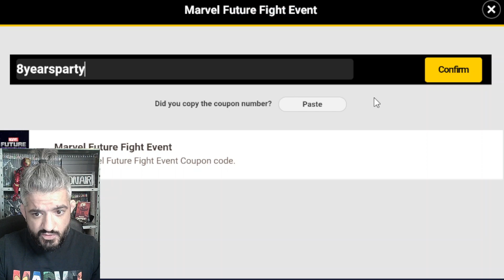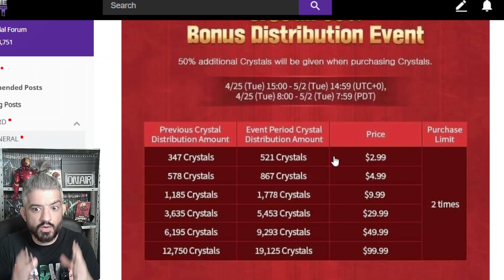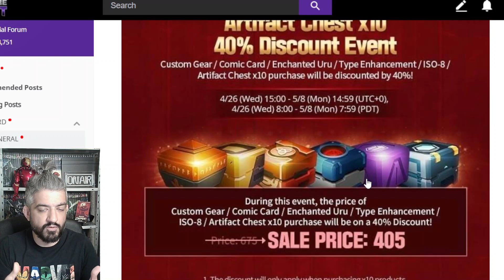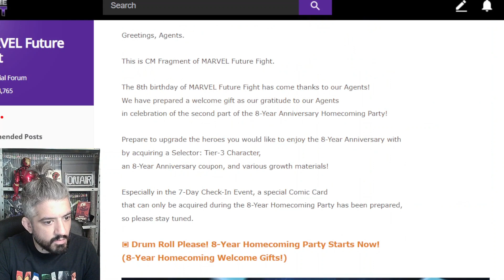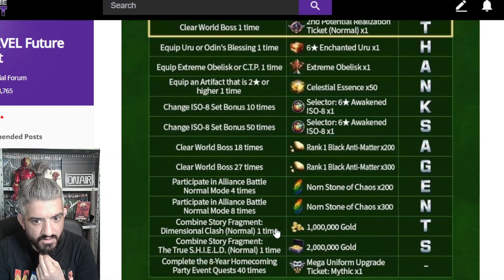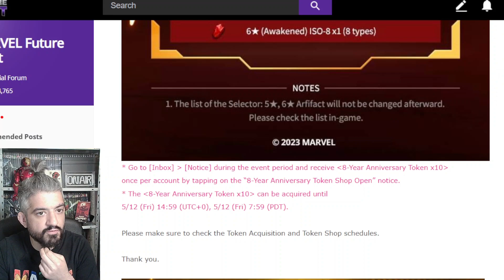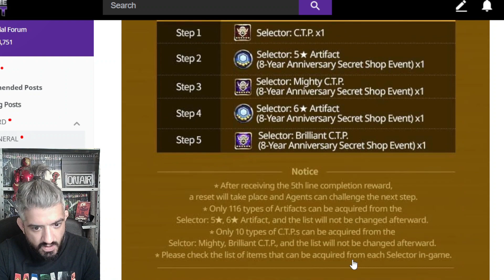8TH ANNIVERSARY IS ON ! More than 1000 crystals if YOU JUST LOG IN | ALL DEALS | Marvel Future Fight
Do NOT miss these 14 days guys ! Log in and do your dailies and there are so many REWARDS you could get ... UNIFORMS 50% and many more sales i am trying to figure out worth it ... enjoy my pov !